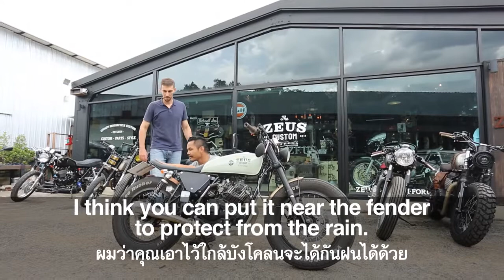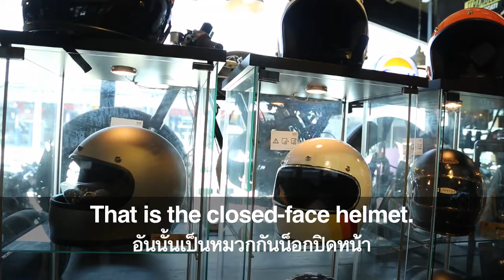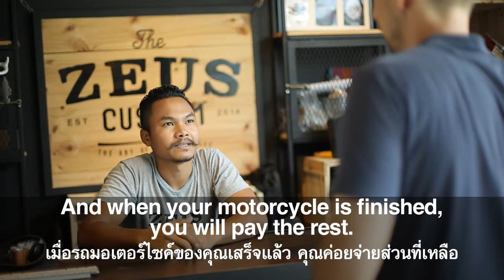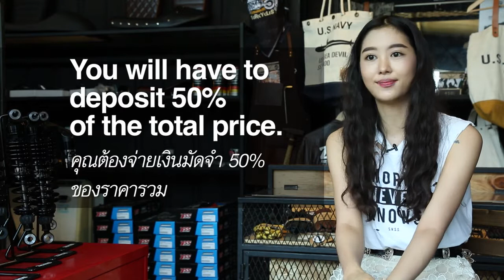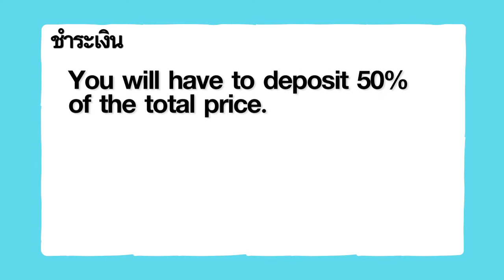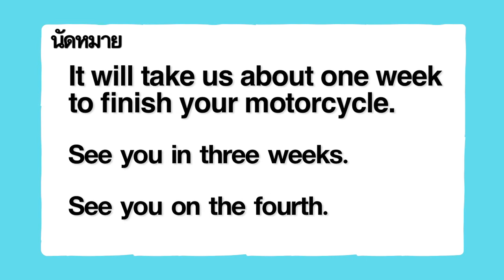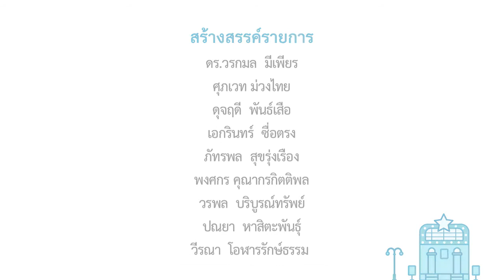Speak Up Custom : Bike Technician ช่างแต่งมอเตอร์ไซค์ ตอน 2 [eng24]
เมื่อช่วงที่แล้วยิปโซและ Speak Up ได้พาไปรู้จักกับคุณหมูหยอง แห่ง ZEUS สำนักแต่งมอเตอร์ไซค์ที่กำลังมาแรง ถึงที่มาการใช้ภาษาอังกฤษและการนำความรู้นั้นมาปรับใช้กับธุรกิจของเค้า ในตอนนี้เราจะมาพูดคุยถึงรูปประโยคที่น่าสนใจอื่นๆ แต่จะมีประโยคและคำศัพท์อะไรที่น่าสนใจบ้าง สาวก Biker ห้ามพลาด

คำศัพท์และประโยคสำคัญที่ควรรู้ :